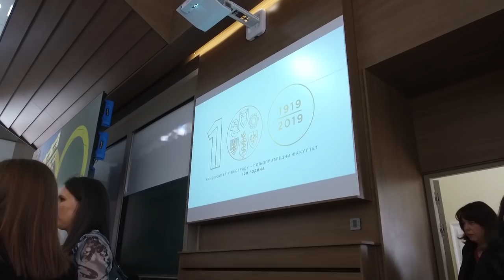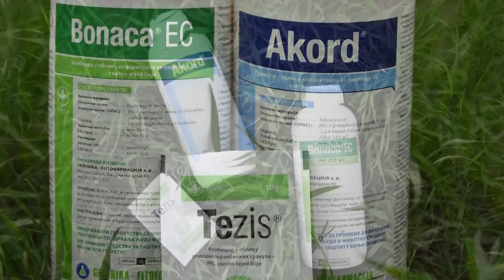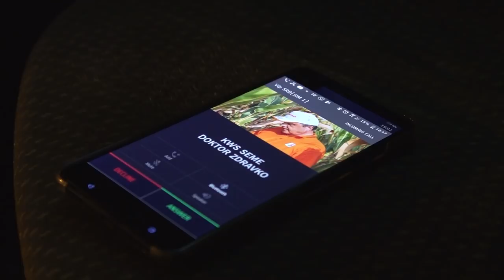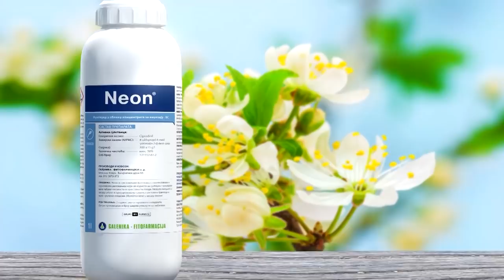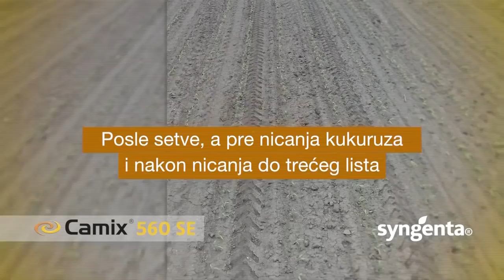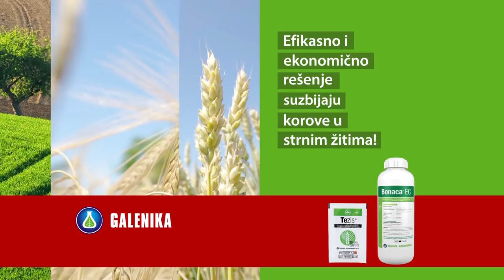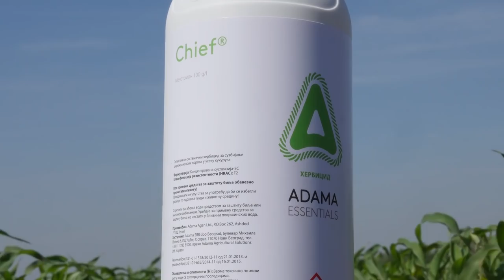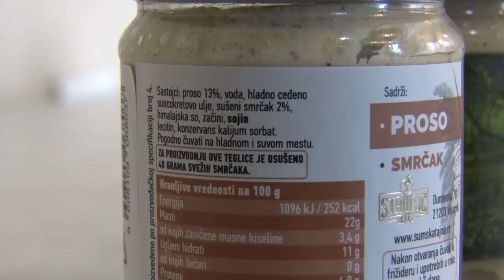Poljoprivredna emisija Farma 903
U 903. epizodi emisije Farma dobićete odgovore na sledeća pitanja:
Kako je nedostatak radne snage primorao jednog voćara iz okoline Šapca na velike inovacije u proizvodnji trešanja?
Šta je obeležilo 100 godina postojanja Poljoprivrednog fakulteta u Zemunu?
Na koji način je jedan mladi, obrazovani povrtar došao do šanse za izvoz robe u Nemačku?
Koji domaći proizvod je za samo nekoliko meseci napravio pravi bum na svetskom tržištu?
Kako se stočari na napreglednim kanjiškim pašnjacima?
Takodje ste u prilici da se upoznate sa ponudama Syngente, Galenike fitofarmacije, Adame, KWS-a i Zelenog hita.